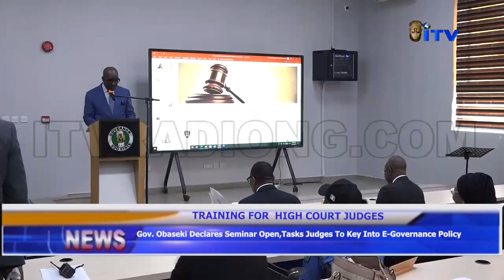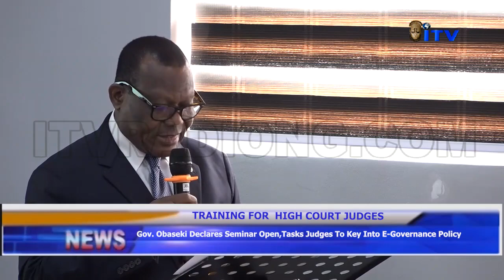Gov. Obaseki tasks Judges to key into E-Governance Policy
The Governor of Edo State, Mr. Godwin Obaseki has said the need for the judiciary to undergo training on the use of modern technologies is paramount as part of efforts to transit from analog to digital documentation of court proceedings.

Governor Obaseki made the remark on Thursday during the opening ceremony of a two-day training on technology and its impact on legal practice for judges held at John Odigie Oyegun Public Service Academy in Benin City.

Government House Correspondent Patience Osarogiuwa has details.